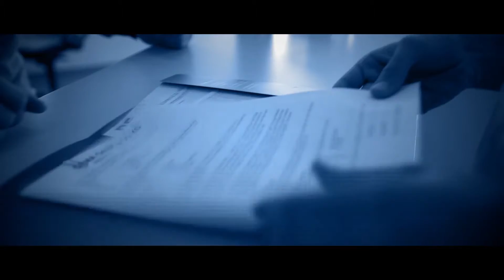DEMA GmbH & Co. KG Trailer (HD1080p)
Hier unser neuer Trailer!
Für weitere Trailer und Informationen...